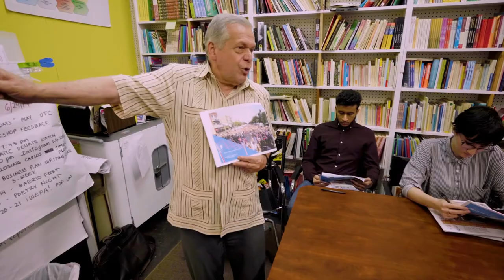ChicagoCHEC & the Puerto Rican Cultural Center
Footage recording Summer 2019.

Research reported in this publication was supported, in part, by the National Institutes of Health’s National Cancer Institute, Grant Numbers U54CA202995, U54CA202997, and U54CA203000. The content is solely the responsibility of the authors and does not necessarily represent the official views of the National Institutes of Health.